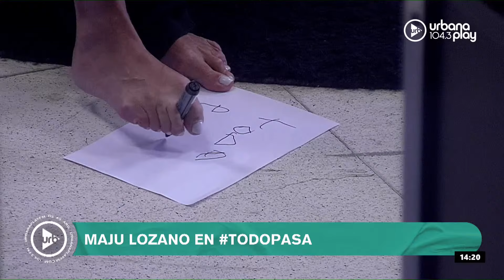Ser diagnosticada de autismo, talentos y amores: Maju Lozano en TodoPasa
"Son meses y meses de reconstruir toda tu vida (...) No parás nunca, vas entendiendo y a la vez no. El primer año es agotador, todo cambia mucho. La aceptación es lo más difícil y lo más importante", dijo Maju Lozano sobre el momento en el que fue diagnosticada de autismo. La conductora contó cómo fueron los años de terapia y anécdotas de amor que no te podés perder.

PROGRAMACIÓN
LUNES A VIERNES:
06 A 09 | DeAcáEnMás - María O'Donnell, Guido Bercovich, David Cayón y Rolo Gallego.
09 A 13 | Perros2022 - Andy Kusnetzoff, Sofi Martínez, Evelyn Botto, y Harry Salvarrey
13 A 17 | TodoPasa - Matías Martin, Clemente Cancela, Emilse Pizarro y Juan Ferrari
17 A 20 | VueltaYMedia - Sebastián Wainraich, Julieta Pink y Pablo Fábregas
20 A 22 | OlvidateDeTodo - Diego Poggi y Anaís Castro

SÁBADOS:
10 A 13 | PuntoCaramelo - Julieta Pink, Sol Rosales y Juli Schulkin
13 a 00 | UrbanaPlayMusic - Julián Mazek y Nacho Sacchi

DOMINGOS:
00 a 01 | Resident - Hernán Cattaneo
09 a 11
11 a 21 | UrbanaPlayMusic - Julián Mazek y Nacho Sacchi
22 a 00 | UrbanaPlayLive - Majo Echeverría